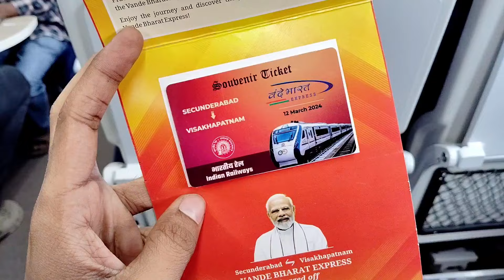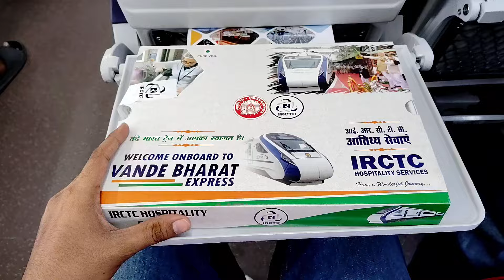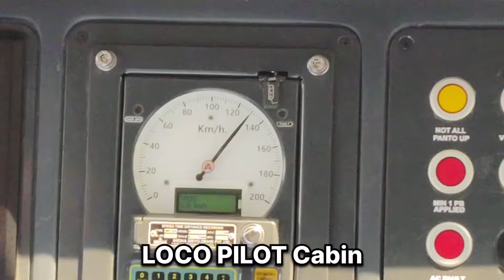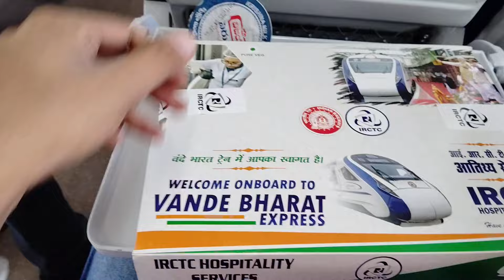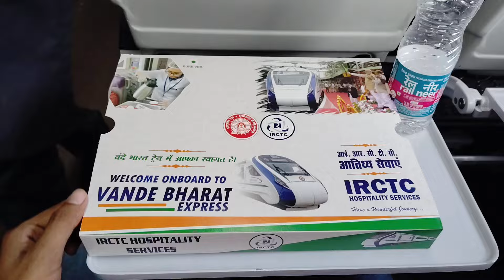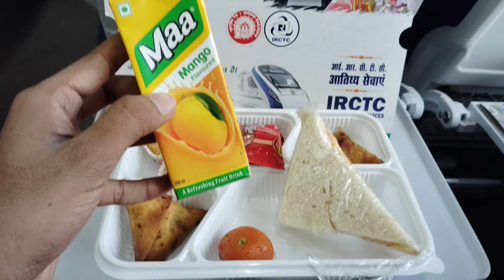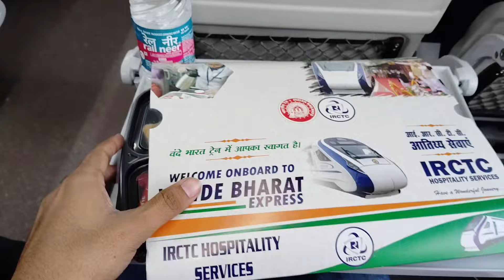Secunderabad - Vishakapatnam REVERSE Vande Bharat Express Inaugural Journey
20707 - Secunderabad - Vishakapatnam REVERSE Vande Bharat Express Now Both Telugu States Got Vande Bharat Express From Their Origin

20707/08 - Secunderabad - Vishakapatnam - Secunderabad

20833/84 - Vishakapatnam - Secunderabad - Vishakapatnam

Both Will Start In Morning From Their Origin And Reach Their Destination By Afternoon And Same Day Return Schedule Journey And The Destination By Night